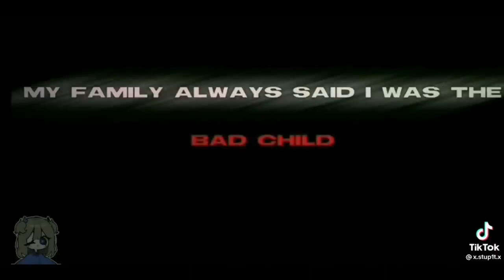｢ GCMV 」 Gacha Movie #3106